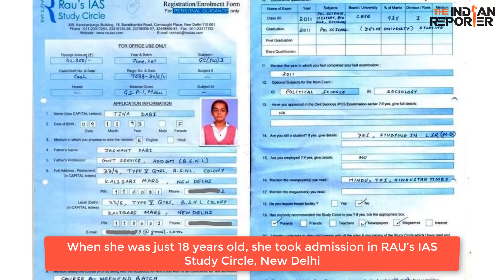Tina Dabi Age, Caste, Biography, Family, Husband, Wiki & More (2018)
In 2016, at the age of just 22, Tina Dabi cracked the IAS exam (UPSC 2015) in her very first attempt. She is the first ever Scheduled Caste (SC) woman to secure the 1st rank in the IAS exam.